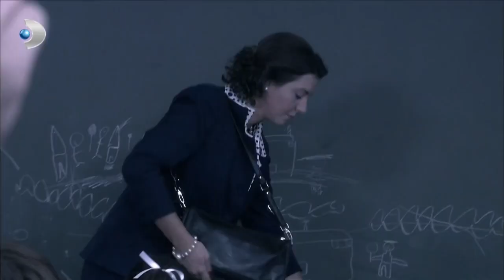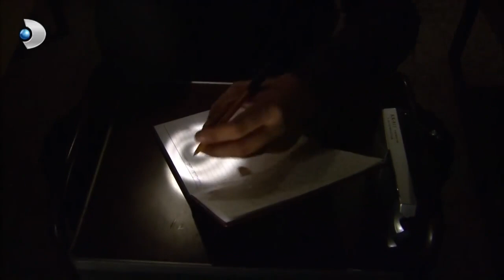Ferhunde ile Şevket Basıldı! - Yaprak Dökümü 170. Bölüm